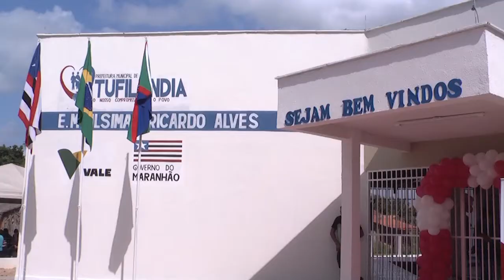INAUGURAÇÃO ESCOLA DIGINA EM TUFILÂNDIA 26/11/2021